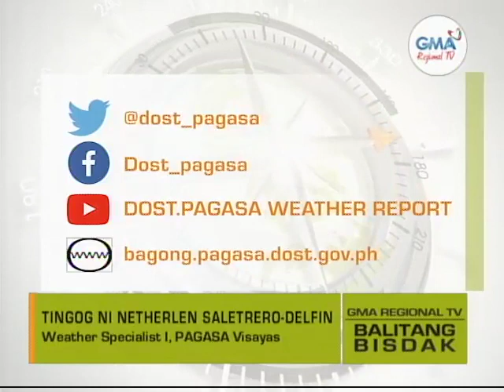Balitang Bisdak: Monitoring sa Bagyong Siony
Wala na sa nasud ang Bagyong Rolly apan gibantayan ang gisubay ug unsay gikusgon sa Bagyong Siony.